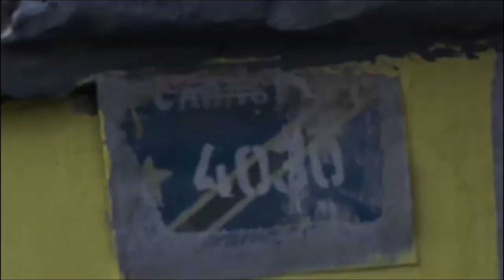BOKETSHU WAYAMBO En Justice Contre Mr FALLY IPUPA Dossier Concert De BERCY Incendie De Gare De LYON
BOKETSHU WAYAMBO En Justice Contre Mr FALLY IPUPA Affaire Concert De BERCY Incendie De Gare De LYON